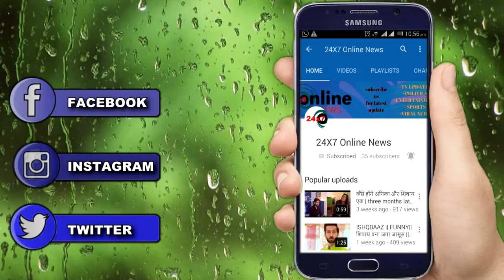NAAMKARAN: नील बना शराबी || Neil getting frastate to our life